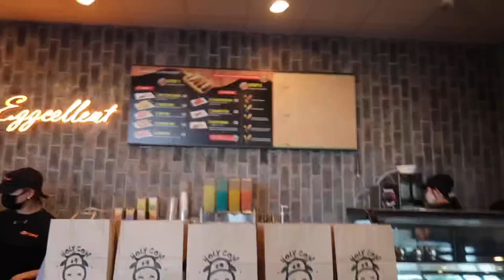TRYING POPULAR KOREAN CORN DOGS FOR THE FIRST TIME!! | EGGSUM HOLY COW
In todays video Hector and I decided to go to the famous Tiktok Korean Corndog Restaurant located in Schaumburg called EggSum Holy Cow!!Comment down below on what you’d like to see next on my channel. Thank you guys for the support ♡